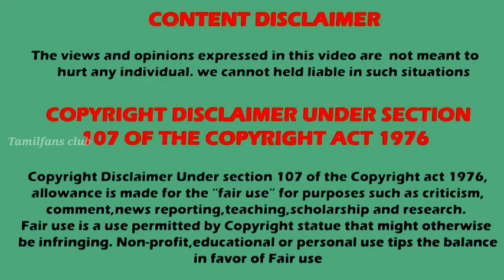Zee Tamil TRP ratings Week 15 🎉